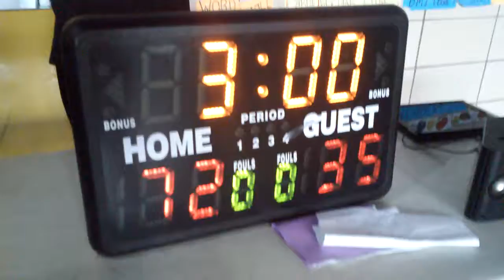Showing the score board. Teacher vs Students SCORE WAS 72:35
Things got a bit crazy in there. no homo😊😂